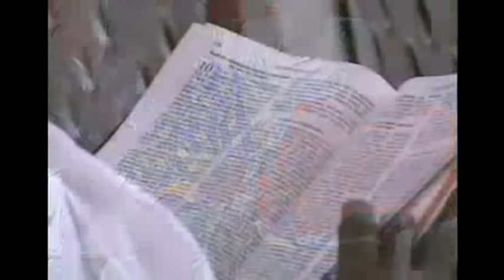KUZAMUKA MUNTERA MU BURYO BW'UMWUKA Part1 By Bishop Claude Djessa O